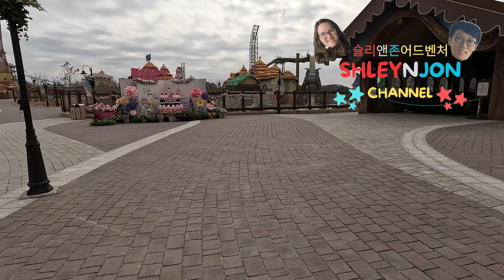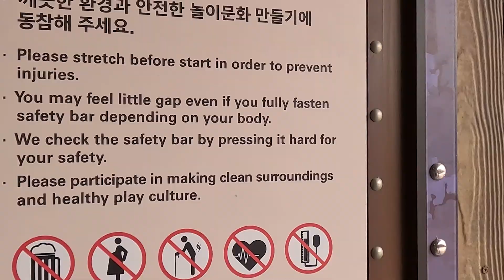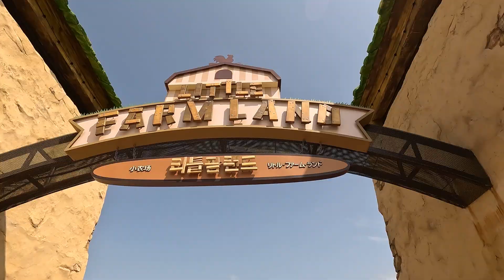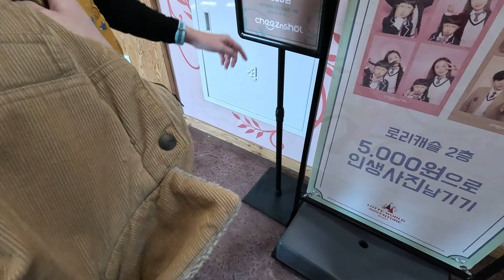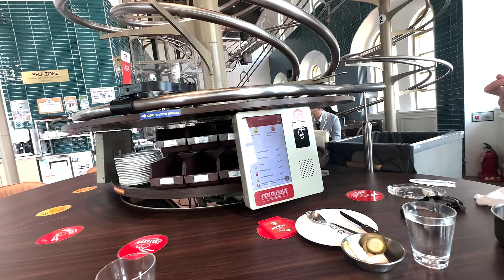[ SOUTH KOREA VLog ] (Part 8) 먼 미국에서 날아와 시집 온 아내를 위한 롯데월드 데이트!? | 부산롯데월드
4년만에 한국에 온 슐리앤존 Part 8!
이번엔 부산아이가! 부산에 새로생긴 롯데월드는 처음인 슐리!